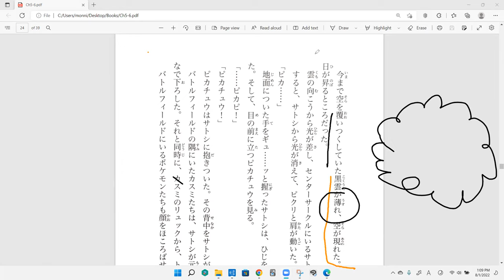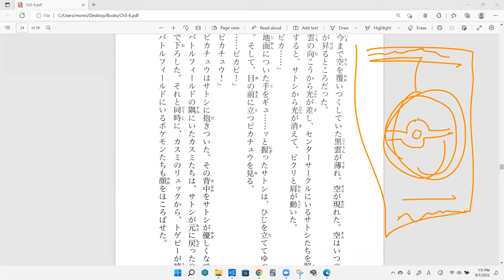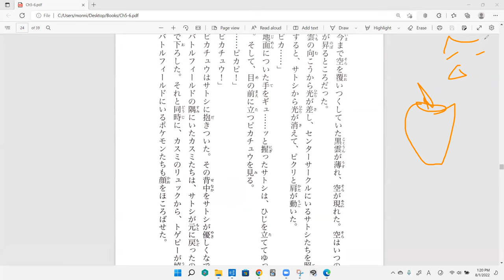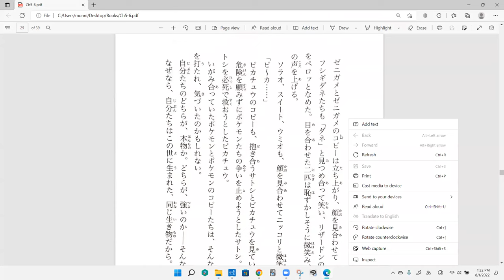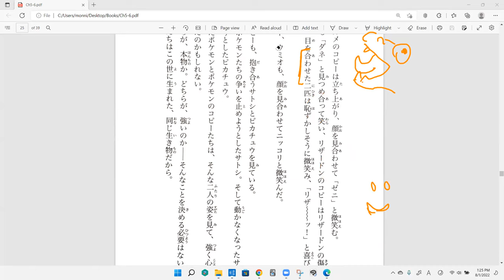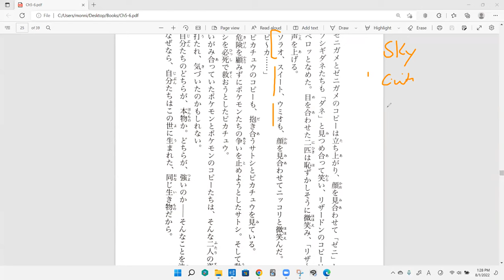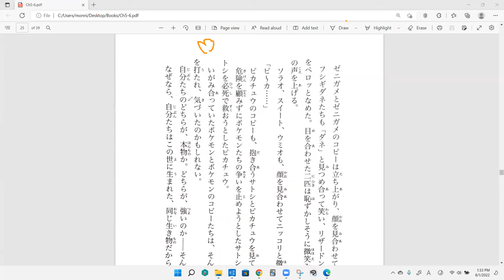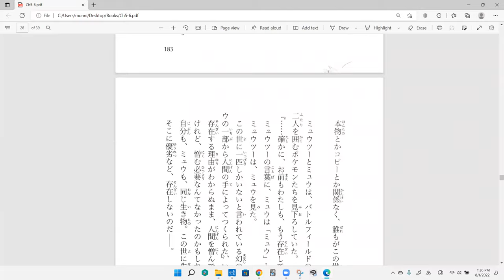Pokemon Evolution Discussion 44